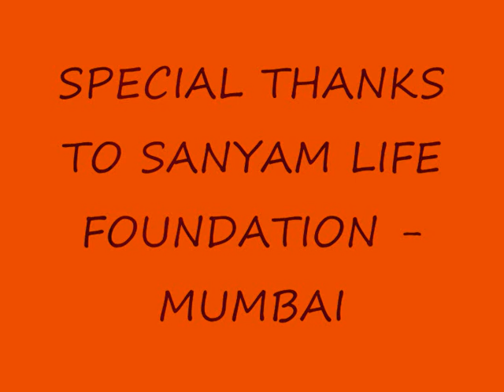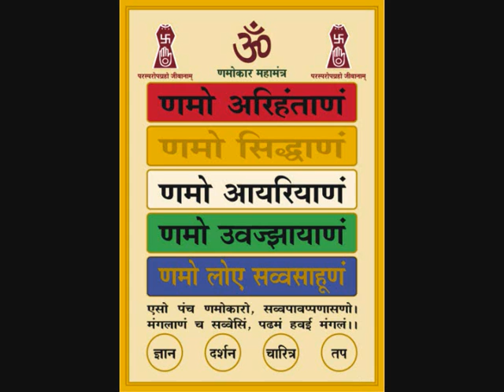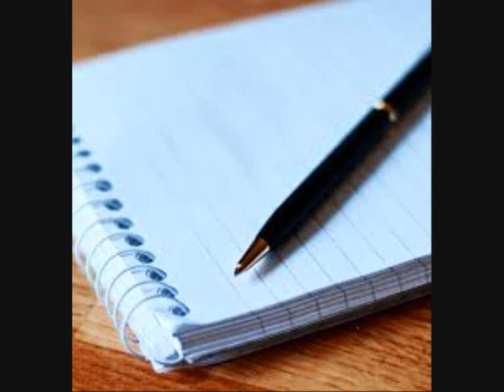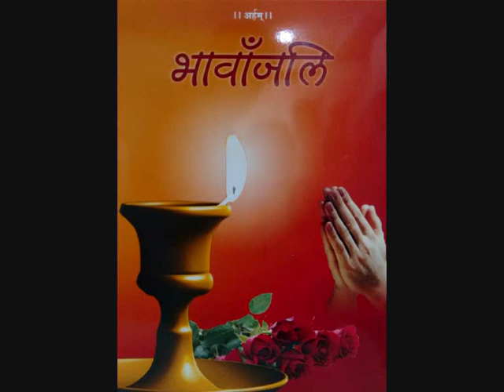BHAVANJALI -CD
PRESENTING THE NEW CD "BHAVANJALI"
IT IS SPECIALLY MADE FOR PRATHNA  SABHA
DURATION-1hr  30min